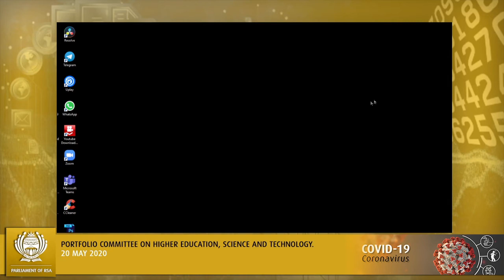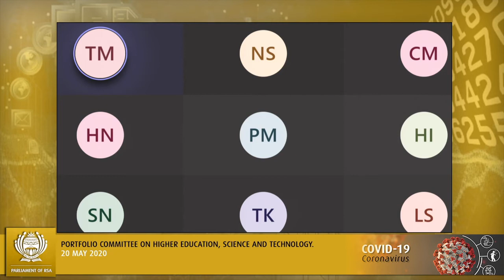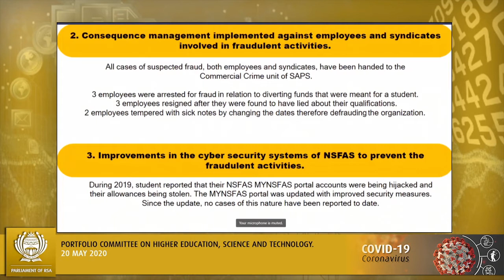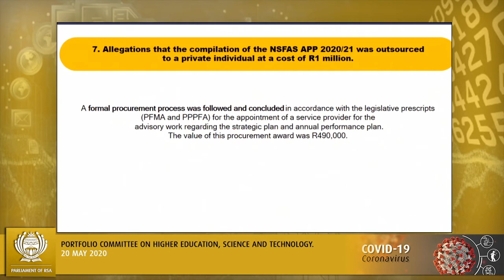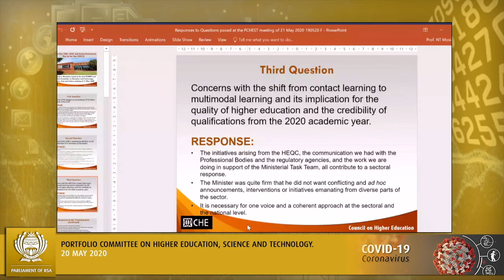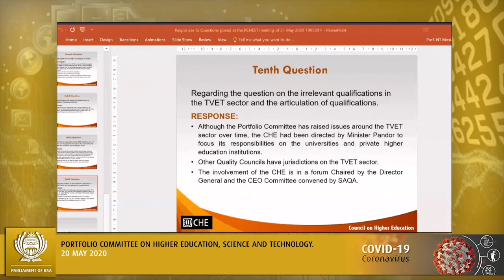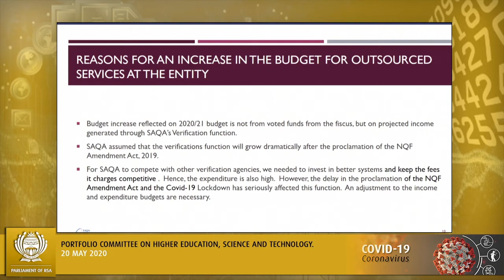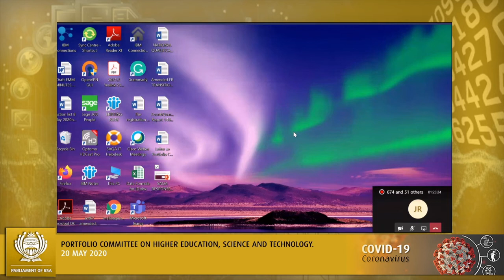Portfolio Committee on Higher Education, Science and Technology, 20 May 2020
Portfolio Committee on Higher Education, Science and Technology, (National Assembly), [Consideration of the responses from the National Student Financial Aid Scheme (NSFAS), Council on Higher Education (CHE) and South African Qualifications Authority (SAQA) on Strategic Plan 2020 – 2025 and Annual Performance Plan (APP) 2020/21], Virtual Meeting Platform, 18:00-19:30